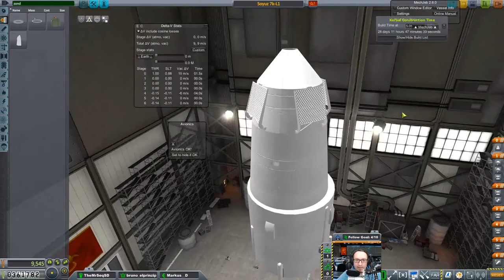[GER] KSP - Real Solar System - Lunar Return Probe reloaded!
Neuer Anlauf für die Lunar Sample Return Probe. Gar nicht so einfach!